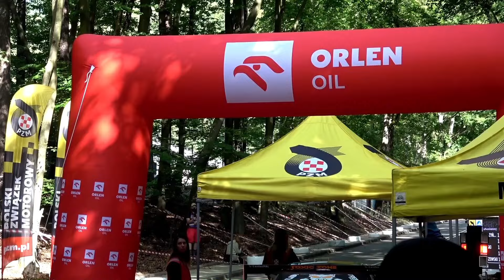VLOG#16 Kolejne podium w GSMP -podbijamy Sopot